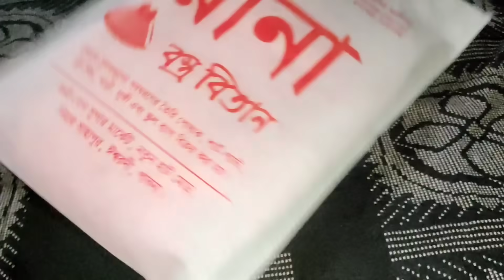তানজিলার বিয়েতে আমি কি উপহার দিলাম/বিয়ে বাড়ীর সব প্রোগ্রাম ভালো ভাবে শেষ হয়েছে আলহামদুলিল্লাহ